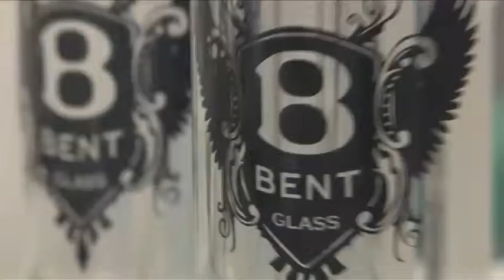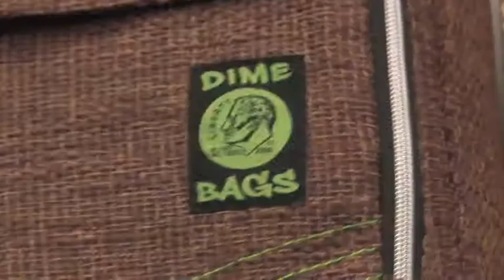ScyFli Smoke Shop & Glass Gallery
ScyFli is the place to go if you view your glass as art.  They have pipes and slides of all shapes and sizes, grinders, hookahs, vaporizers, papers, and all sorts of other good stuff.
ScyFli is just minutes from the NJ turnpike and I-295 at the intersection of Church Rd and Rt 73 in Mt Laurel, New Jersey